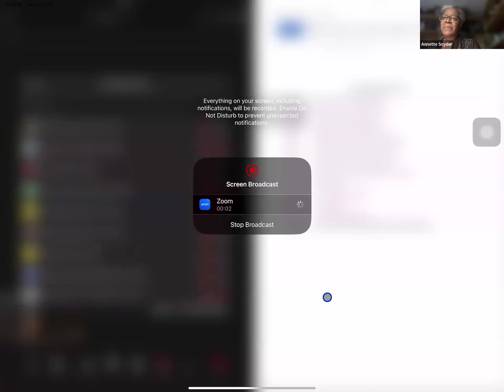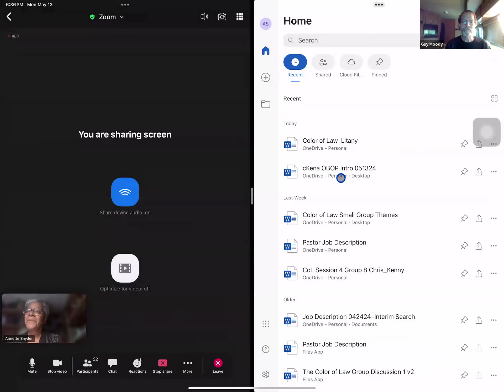One Book, One Presbytery - Session 6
May 13, 2024: Taking Action

Rev. McKenna Lewellen is a queer and feminist pastor at Maryland Presbyterian Church after several years on staff with the Presbytery of Baltimore focused on engaging congregations in their neighborhoods. She is a writer and a teacher, and brings her love of modern and postmodern theologies of embodiment (and a love of audience participation) to the pulpit with her.

The final session will focus on a combined ‘town hall’ type discussion, to develop an ‘action plan’ and encourage individual commitments to act. We will provide the combined ideas for action from each group’s small discussions prior to the final session.

During our six-week exploration, knowledgeable speakers will present their expert insights using overarching themes in the text, starting with an explanation connecting the history of racism in the US, the development of public policy, supported by laws, based on pervasive racism. Other sessions will delve into de jure and de facto segregation and purposeful community displacement (including redlining, and eminent domain), homeownership and the wealth gap, housing and social determinants of health, and current housing policy.

We will discuss the social and political events of the late nineteenth century and the twentieth, in regard to laws that governed where people could live—neighborhood covenants, economic opportunities for housing constrained by laws embodied in government programs, and financing.